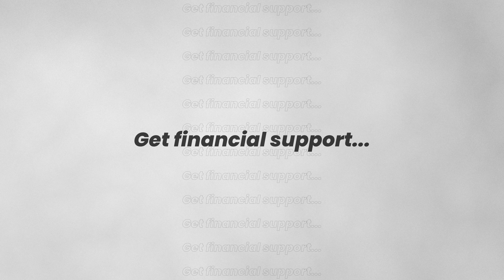New College Lanarkshire Wellbeing Academy Launch | Enhancing Student Support & Wellness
Join us in celebrating the official opening of New College Lanarkshire’s (NCL) Wellbeing Academy in Motherwell! This new space is dedicated to supporting the health and wellbeing of our students, fostering a sense of community, and providing essential support services.

In this video, Performing Arts student Nicholas Marshall takes us on a guided tour, showcasing how the Academy creates a welcoming atmosphere for all students. Created by Creative Marketing Executive Charley Redmond, this behind-the-scenes video highlights an inspiring project that’s transforming student support and wellness.

We’re proud to feature key partners, including Citizens Advice Bureau Scotland and NHS Lanarkshire Health Improvement Team, who contribute to the Academy’s mission.